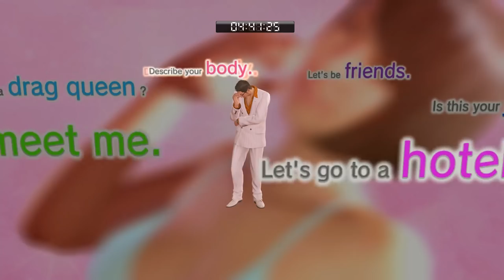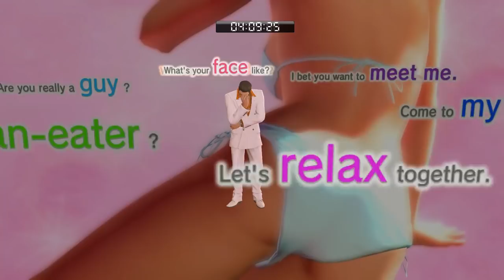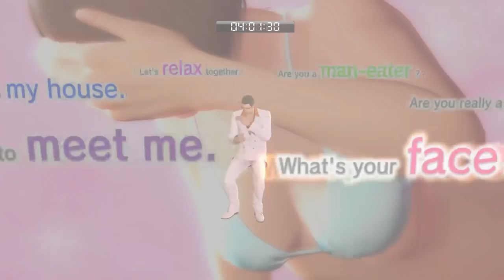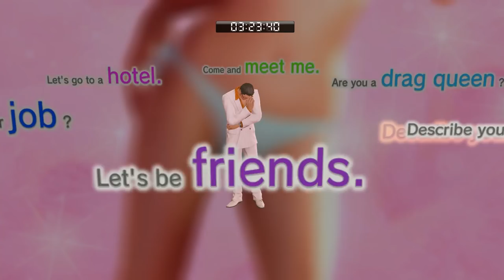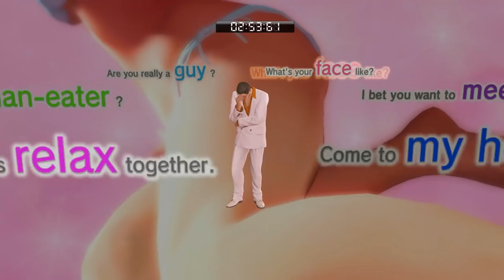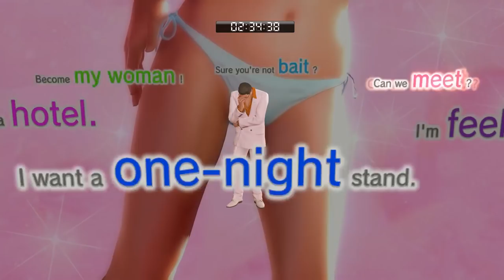Two Best Friends Play Yakuza 0 (Part 27)